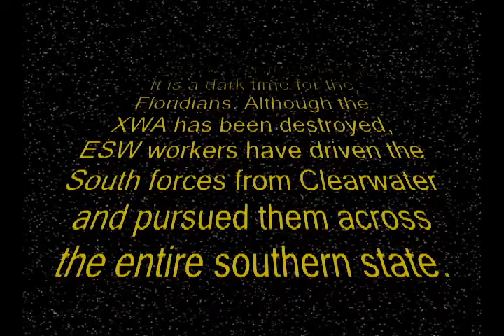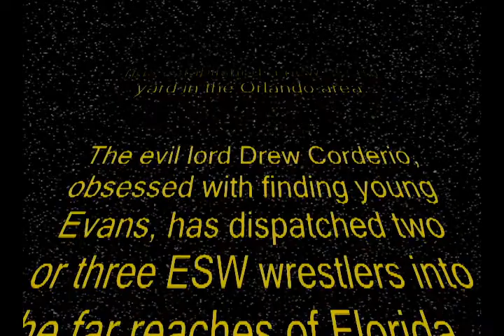ACW Backyard Hotness Episode V Day 1